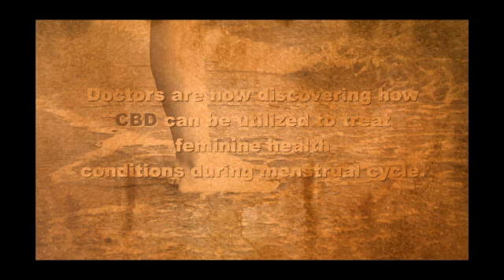Best CBD Wholesale Private Label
CBD Wholesale Private Label

If you're looking for the best wholesale private label CBD company. Then you come to the right please, please, our company offers wholesale CBD at the best prices for the best quality. Our Private Label CBD is made in FDA certified lab. Private label CBD is one of our specialties.